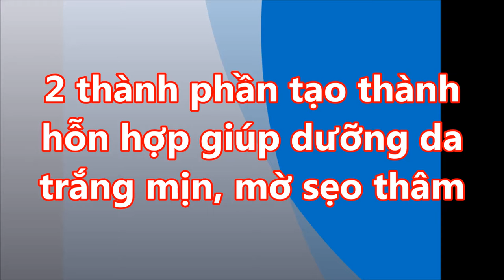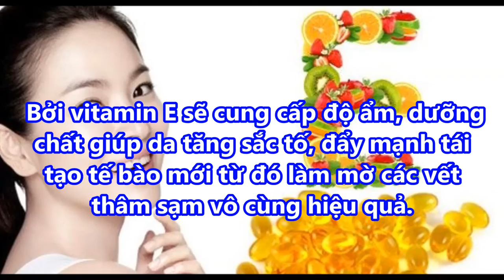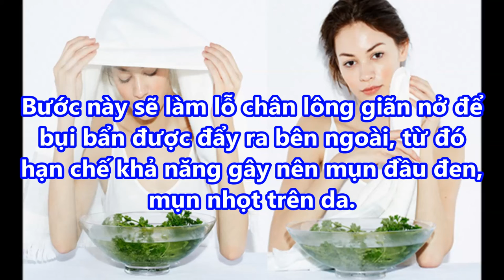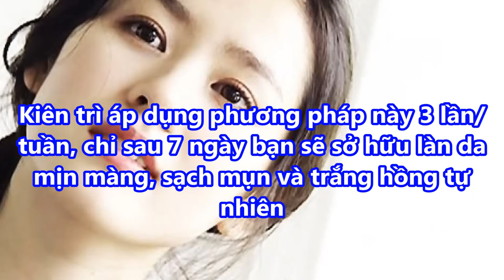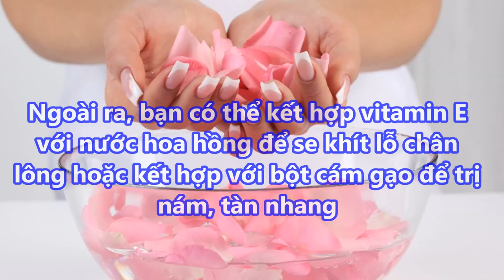2 THÀNH PHẦN tạo thành hỗn hợp giúp DƯỠNG DA TRẮNG MỊN mờ SẸO THÂM chỉ sau 1 tuần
2 THÀNH PHẦN tạo thành hỗn hợp giúp DƯỠNG DA TRẮNG MỊN mờ SẸO THÂM chỉ sau 1 tuần#suckhoevalamdep,

-  99% phụ nữ “điên cuồng” đi mua oxy già về trị mụn, dưỡng da, làm trắng răng sau khi phát hiện công dụng: